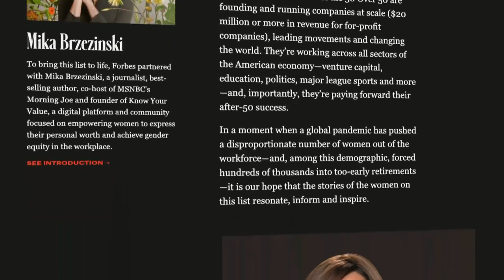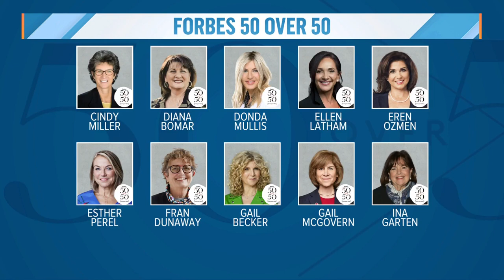Mika Brzezinski: Women On Forbes 50 Over 50 Have "Two Qualities I Have Noticed In Men"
This morning on The Today Show, Morning Joe and Know Your Value's Mika Brzezinski revealed the "two qualities that I have noticed in men" in the women on the inaugural Forbes 50 Over 50 list.